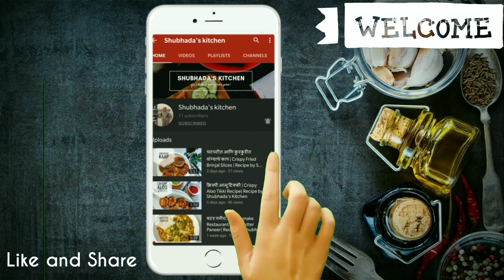सुकट घालून कांद्याच्या पातीची भाजी | जवळा कांदा पात भाजी | Sukat/Jawala Kanda Pat Bhaji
Hey guys!
Very tasty and easy to make recipe!

All you’ll need to make Sukat kanda pat bhaji :
• ½ cup Sukat / Jawala /Dry fish
• 2 tbsp Oil
• 10-12 Garlic cloves crushed
• 1 cup Spring onion (onion)
• ½ tsp Turmeric powder (Finely chopped)
• ¼ tsp Asafoetida
• Salt
• 1 tbsp Malvani masala
• 1 cup Spring onion
• 2 Kokum
• Water (if needed)

Also suggest us recipes that you would like us to upload !